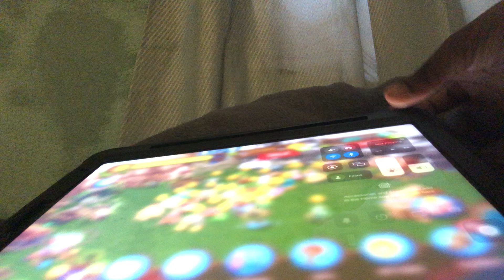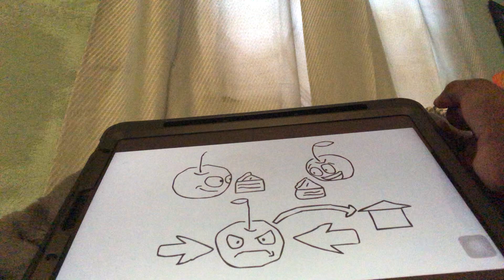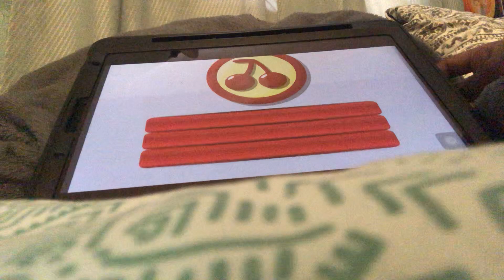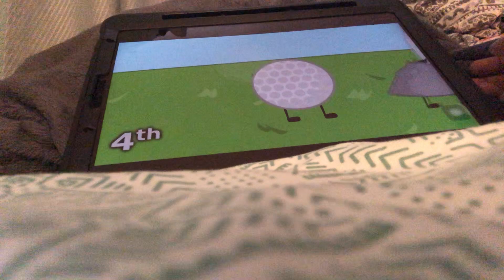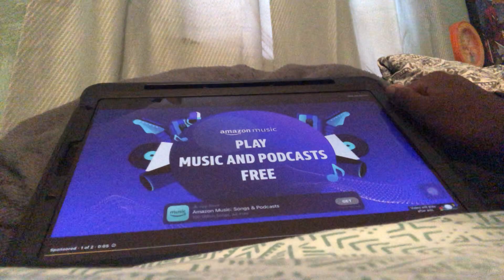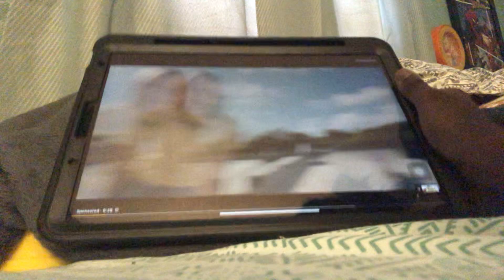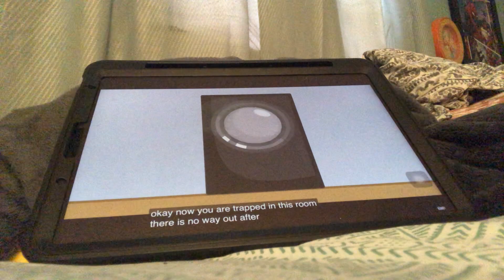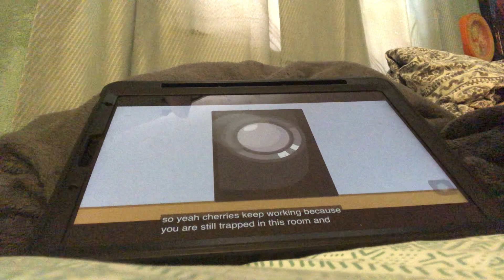Playing msmdof and reacting to Bfdi